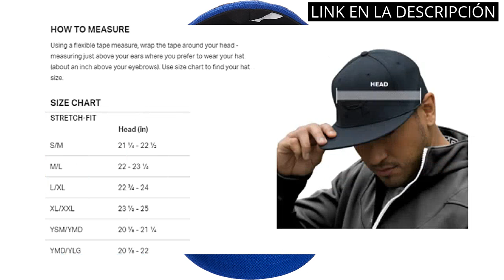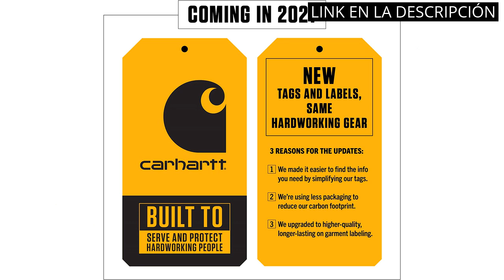【Gorra golf hombre】Los 6 mejores gorras de golf para hombre que debes tener en tu colección ✅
✋  Aquí están los 6 mejores gorras de golf para hombre que debes tener en tu colección disponibles en el mercado.

??? ENLACES DE COMPRA GORRA GOLF HOMBRE ???

1) Under Armour Sportswear - Cap Blitzing II - Gorra de golf para hombre

2) Helly Hansen Crew - Gorra clásica con cierre , Unisex Adulto

4) Levi's Classic Twill Red Tab Bas Gorra de béisbol para Hombre

5) Zylioo Gorra XL/XXL Gorra Beisbol Hombre Gorras de Golf Running Mujer 55-65

6) Baynetin Gorra de béisbol para Hombre,Unisex Algodón Ajustable de 6 Paneles Casual Deportes de Sombrero, 3D Carta Smiling Bordado Moda Gorro

00:00 - Intro
00:06 - 1) Under Armour Sportswear - Cap Blitzing II -...
00:42 - 2) Helly Hansen Crew - Gorra clásica con cierre...
01:14 - 3) Carhartt Lona Gorra de béisbol para Hombre...
01:39 - 4) Levi's Classic Twill Red Tab Bas Gorra de...
02:07 - 5) Zylioo Gorra XL/XXL Gorra Beisbol Hombre Gorras de...
02:41 - 6) Baynetin Gorra de béisbol para Hombre,Unisex Algodón...
03:08 - Outro